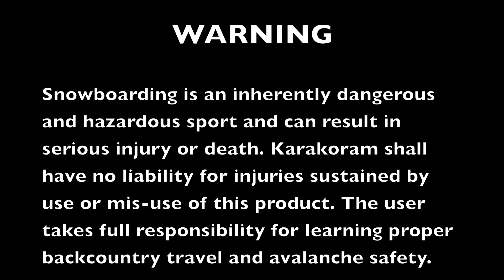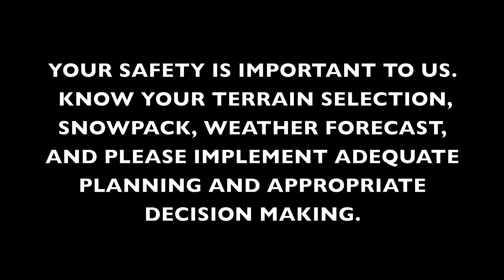Karakoram Splitboard Binding Change Over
Karakoram Splitboard Binding change over and use demonstration.